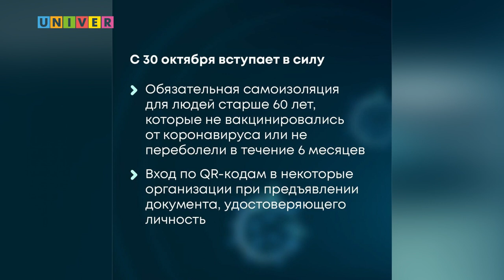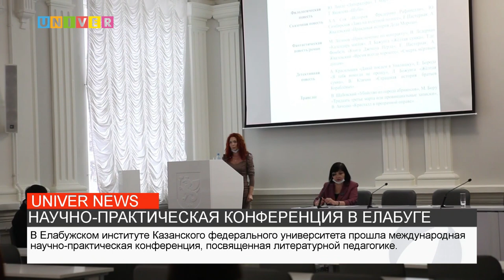НОВОСТИ КФУ от 28.10.2021